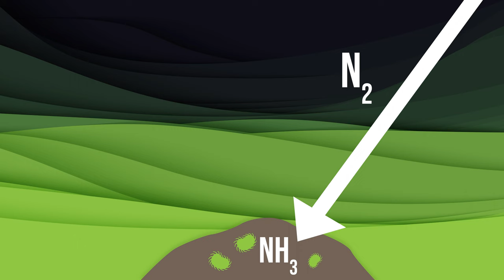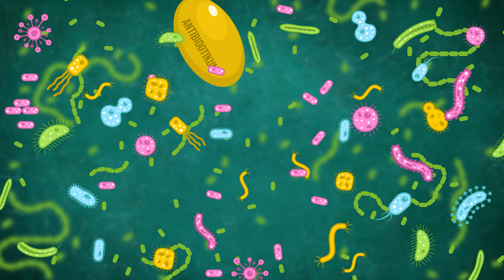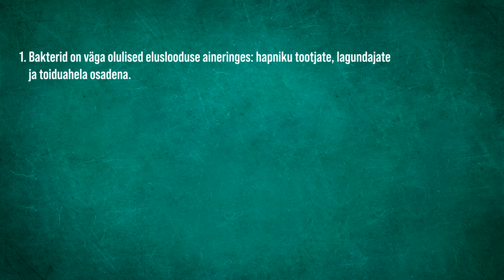Bakterite roll looduses ja inimeste elus | VIDEOÕPS Bioloogia #18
Selles videos tutvustab Ott bakterite rolli looduses ja inimeste elus. Käsitletakse bakterite olulisust aineringetes (hapnikutootmine, orgaanilise aine lagundamine, lämmastikuringe, süvamere toiduahelad), inimeste organismis, toiduainetööstuses, meditsiinis, biotõrjes ja reostuse likvideerimisel, samuti bakterhaigusi. Ühtlasi tutvustatakse mõisteid tsüanobakter, juuremügarad, mikrobioota, siirutaja, bacillus thuringiensis. Video on osa õppevideode sarjast, mis katab gümnaasiumi bioloogia I kursuse teemasid.

Sisukord:
00:00 Sissejuhatus
00:51 Bakterite olulisus hapniku tootjatena
01:20 Bakterid orgaanilise aine lagundajatena
02:06 Bakterid lämmastikuringes
02:20 Bakterid ja juuremügarad
03:03 Bakterid süvamere toiduahelates
03:27 Bakterite olulisus inimestele
03:50 Bakterite hulk meie organismis
04:11 Mikrobioota
04:37 Bakterid ja toitumine
05:35 Bakterid toiduainetööstuses ja meditsiinis
06:17 Bioloogilised putukatõrjevahendid
06:50 Bakterid reostuse puhastamisel
07:42 Bakterhaigused
08:15 Siirutajad
08:48 Bakteriaalsed suguhaigused
09:08 Kokkuvõte

Stsenaarium: Ott Maidre, Kadri Mettis, Kristo Siig
Kaamera ees: Ott Maidre
Kaamera taga: Martin Männik
Režissöör ja projektijuht: Kristo Siig